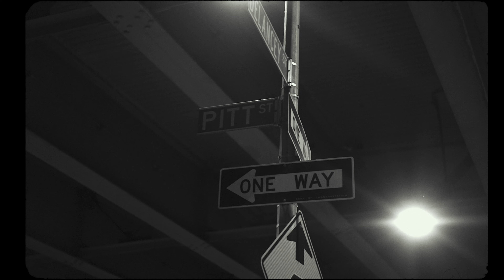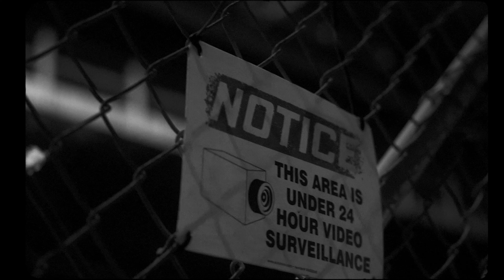Passport Rav & Bloo Azul ''The Consequence" (Official Video)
Following up a successful run, Passport Rav & Bloo Azul drop their 4th video "The Consequence" from the album "83''. This is a powerful track that is produced by Rav himself. Bloo and Rav share their perspective on the thing we call, Life. Directed by Gee Media